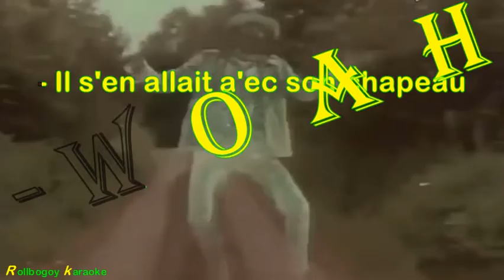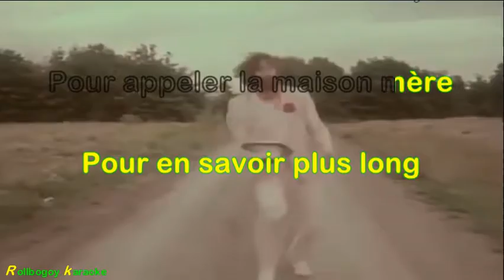Investissement ectoplasmique (Karaoké)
Plume Latraverse